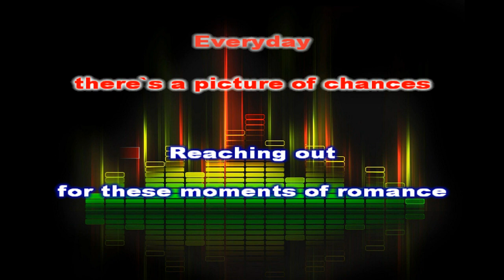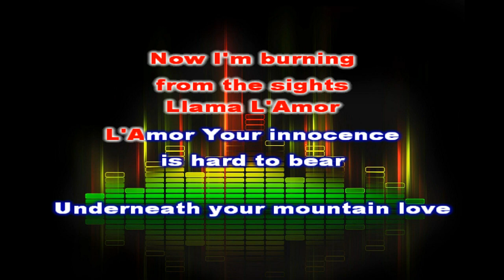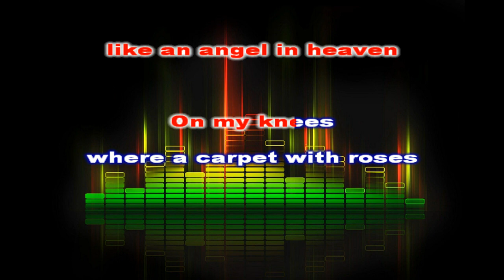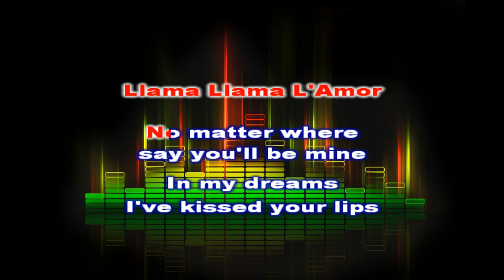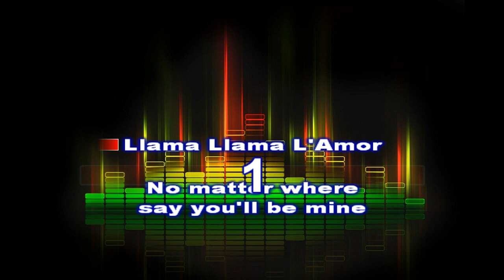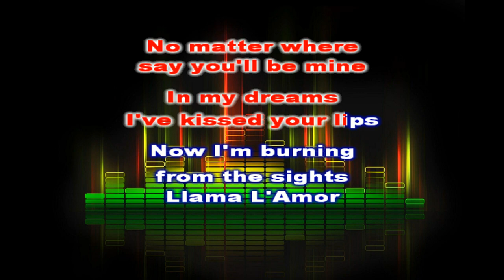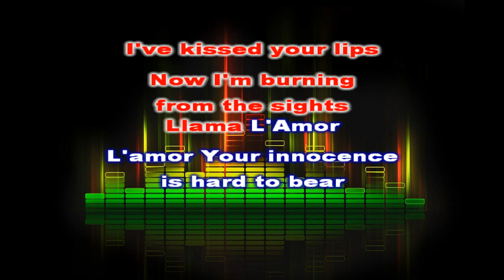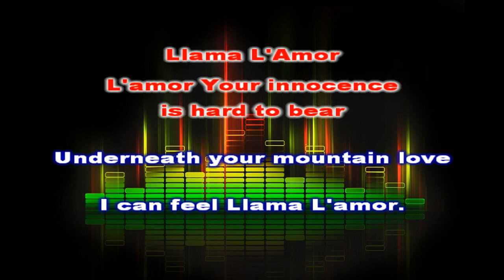CHARLIE G - LLAMA L'AMOR (KARAOKE)